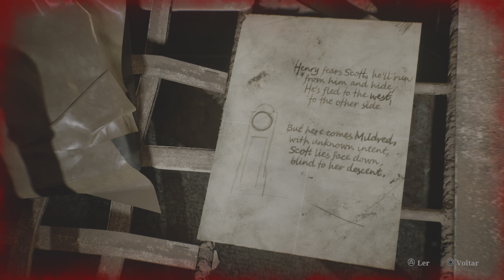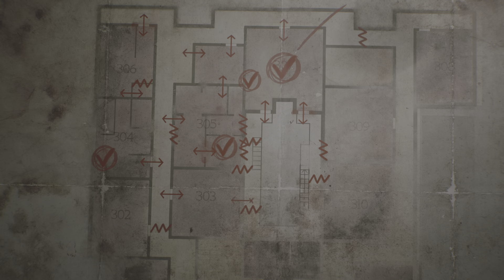SILENT HILL 2 PS5 Boss Pyramid